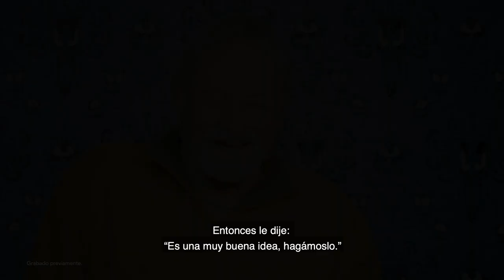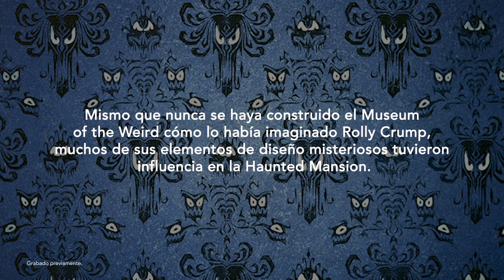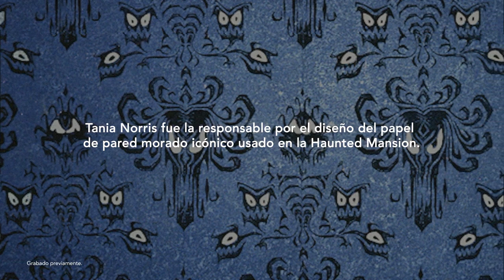¡Únete al “anfitrión fantasma”, Rolly Crump, mientras abres las puertas de Haunted Mansion!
La leyenda de Disney, Rolly Crump, está aquí para compartir lo que pasó en los pasillos cubiertos de telarañas de la macabramente famosa Haunted Mansion en Disneyland Resort. Acomódate en su Doom Buggy y mira si puedes encontrar la salida de esta atracción a través de una historia terriblemente deliciosa.